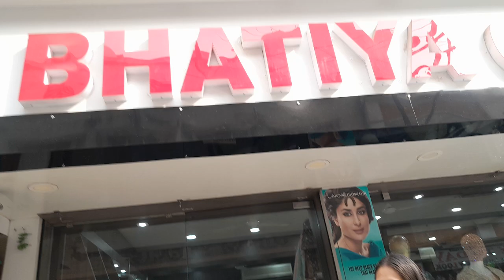મોરબીનું જૂનું અને જાણીતું "ભાટિયા કલેક્શન" હવે નવા રંગરૂપ સાથે કાર્યરત, લેડીઝ વેરનો મોટો ખજાનો..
મોરબીનું જૂનું અને જાણીતું "ભાટિયા કલેક્શન" હવે નવા રંગરૂપ સાથે કાર્યરત, લેડીઝ વેરનો મોટો ખજાનો..જુઓ વિડિયો..

બ્રાન્ડેડ જીન્સ, ટોપ, ટી શર્ટ, ટ્રેક, કુર્તિ, લેગીસ, પ્લાઝો, નાઇટવેર, પર્સ, ડિઓ, પરફ્યુમ સહિતની આઇટમો ઉપરાંત વિન્ટર વેરના સ્વેટર, જેકેટ, ઝીપર, હુડીઝ સહિતની આઇટમો : દિવાળીનો એકદમ નવો સ્ટોક આવી ગયો છે, આજે જ શોપિંગ કરવા પધારો..

વધુ વિગત માટે જુઓ મોરબી અપડેટનો બિઝનેસ પ્રમોશન શો..જાણીતા એંકર ડૉ.અમીષા રાચ્છ સાથે..

સરનામું : ભાટિયા કલેક્શન
ચકિયા હનુમાન પાસે,
વસંત પ્લોટ મેઈન રોડ,
રવાપર રોડ, મોરબી
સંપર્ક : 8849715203